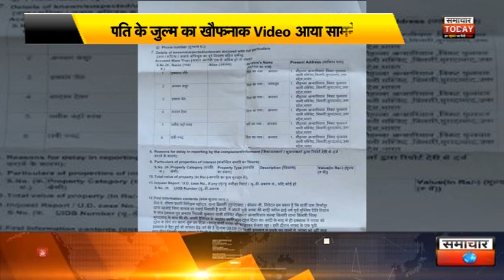Muradabad पति के जुल्म का खौफनाक Video आया सामने by samachar today